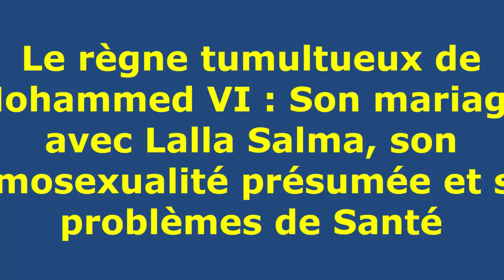Mohammed VI : Son mariage avec Lalla Salma, son homosexualité présumée et ses problèmes de Santé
Depuis qu'il a succédé à son père en juillet 1999, le roi du Maroc Mohammed VI n'a pas un règne serein. De sa maladie qu'on dit grave à son divorce, en passant par les rumeurs sur son homosexualité et son cousin germain Moulay Hicham, le monarque alaouite a dû fournir beaucoup d'efforts pour gérer tous ces soucis et d'autres frustrations.